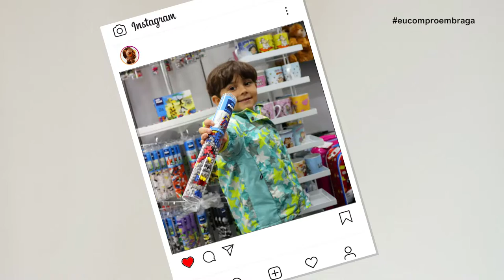SMD | Dreams4kids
A influencer Cris pelo mundo foi com o Emanuel até à Dreams4kids à procura de algumas sugestões de prendas para este Natal. Além das pantufas da sua personagem preferida, ainda montou uma pistola com o Plus - Plus. 🧦🔫